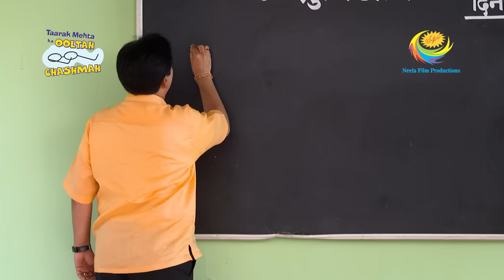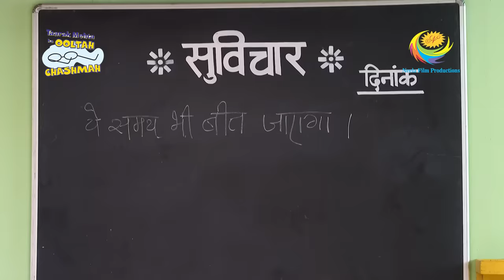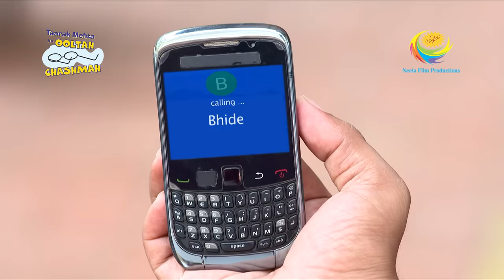Jethalal's Secret Plan | Taarak Mehta Ka Ooltah Chashmah | Shakharam Ki Adla Badli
Although Bhide is still soundly asleep, the families of Gokuldham Society celebrate and laugh. Bhide is frantically trying to locate Sakharam, his cherished scooter. Bhide is incited by Jethalal to oppose Popatlal. Bhide and Popatlal fight it out verbally.

Show Name: Taarak Mehta Ka Ooltah Chashmah
Star Cast: Dilip Joshi, Disha Vakani, Amit Bhatt
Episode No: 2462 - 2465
Produced By: Asit Kumar Modi